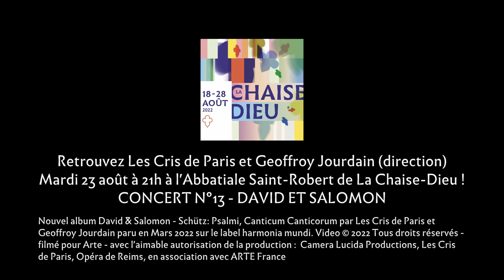DAVID ET SALOMON - Mardi 23 août 2022 à 21h (Les Cris de Paris, Geoffroy Jourdain)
[Programmation 2022]
Parmi nos concerts à ne pas manquer...
CONCERT #13 | DAVID ET SALOMON
Mardi 23 août 2022 à 21h - Abbatiale Saint-Robert
avec Les Cris de Paris, Geoffroy Jourdain (direction).
Concert en collaboration avec la Compagnie de Théâtre La Vie Brève (dir. Jeanne Candel).

Une musique polychorale et spatialisée... une orchestration très riche... une expérience musicale exceptionnelle !

À l’occasion des 350 ans de la mort de Heinrich Schütz, « père » de la musique baroque allemande, Les Cris de Paris nous proposent une plongée dans la poésie de l’Ancien Testament, en mettant en regard ses mises en musique des Psaumes de David (1619) avec ses Symphoniae sacrae opus 6 (1629), basées sur le texte du Cantique des Cantiques. Une lecture théâtralisée des traductions nous fera entrer au cœur de ce subtil dialogue biblique entre David et Salomon.

« Rigueur, imagination et jubilation, tels sont les trois principes qui semblent gouverner les projets de Geoffroy Jourdain et de son chœur de chambre Les Cris de Paris... » Télérama, mars 2022

Musique : Schütz: extrait de Warum toben die Heiden SWV 23 d'Schütz, par Les Cris de Paris et Geoffroy Jourdain - filmé par ARTE France à l'église Saint-Jacques de Reims le 7 juin 2021.
Nouvel album David & Salomon - Schütz: Psalmi, Canticum Canticorum par Les Cris de Paris et Geoffroy Jourdain paru en Mars 2022 sur le label harmonia mundi